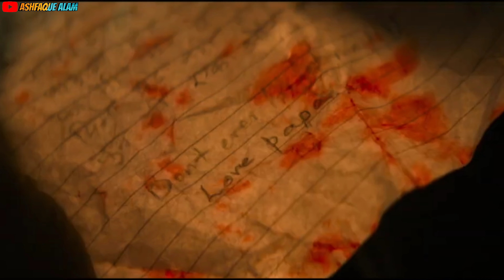savi review | savi ka review | savi review in hindi | savi review latest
savi review | savi ka review | savi review in hindi | savi review latest | savi review hindi | savi ka review | savi review hindi

title – i promise you to give the best and honest reviews

we post movie reviews video in our channel

ashfaque alam

movie review videos on our channel

ashfaque alam

savi review,
savi review hindi,
savi review and reaction,
savi review in hindi latest,
savi first movie review,
savi first review,
film savi review,
savi review honest review,
savi honest review,
savi review in hindi,
savi review reaction,
savi i just react and review,
savi ka review,
savi review latest,
savi explained,
savi reaction,
savi reaction in hindi,